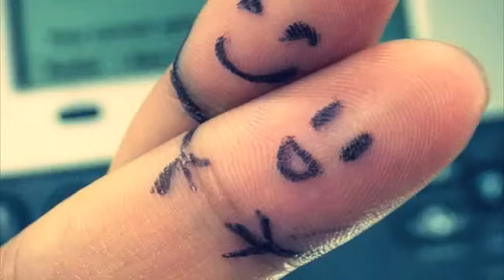Judai Song Diljit Dosanjh Latest Punjabi Song 2013